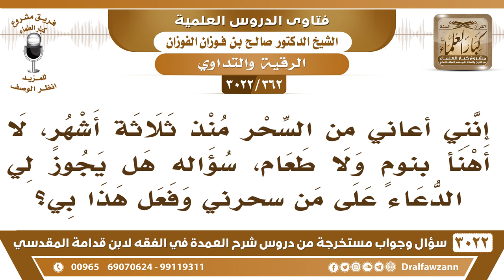[362 -3022] أعاني من السحر فلا أهنأ بنوم ولا طعام، فهل يجوز لي الدعاء على من سحرني وفعل هذا بي؟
-"[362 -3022] السؤال: إنني أعاني من السحر منذ ثلاثة أشهر، لا أهنأ بنومٍ ولا طعام، سؤاله هل يجوز لي الدعاء على من سحرني وفعل هذا بي؟
الجَوَابُ: هذا ما يحل المشكلة أنك تدعي عليه ما يحل، ما يروح السحر عنك، ولكن عليك بالرقية الشرعية، والعلاج الطيب النافع، ما أنزل الله داءً إلا أنزل له دواءً، علمه من علمه وجهله من جهله، فعليك بالعلاج الشرعي، مع الاكثار من ذكر الله والدعاء، والشفاء بيد الله سبحانه وتعالى، نعم.
للاشتراك في قناة الشيخ صالح الفوزان

للاستفسار والإقتراحات والدعم
رئيس الفريق
لمشروع كبار العلماء